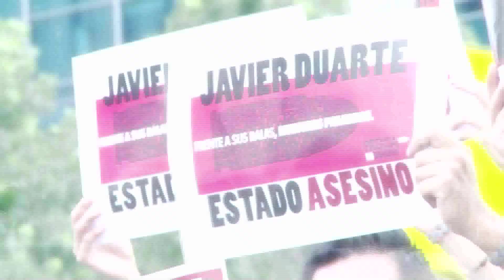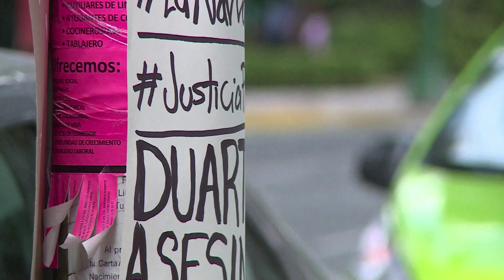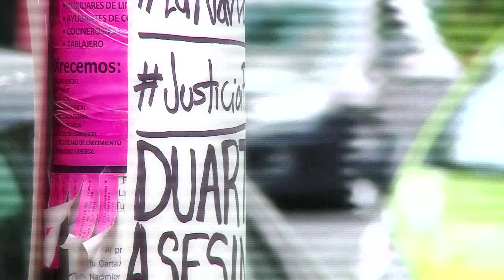Murder of journalist Ruben Espinosa in Mexico City sparks outrage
The murder of a journalist who had re-located to Mexico City from the Mexican state of Veracruz has shocked and horrified both residents of the capital city and media organizations alike. From Mexico City, CCTV political commentator Laura Carlsen who recently wrote an article on the case, speaks to “Americas Now” anchor Elaine Reyes. Laura tells us more about the victims and the investigation.